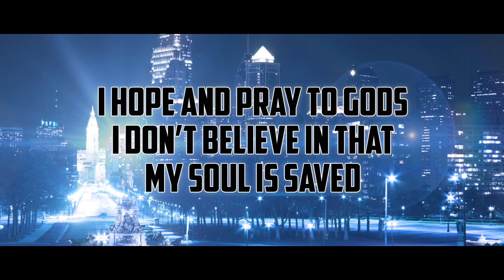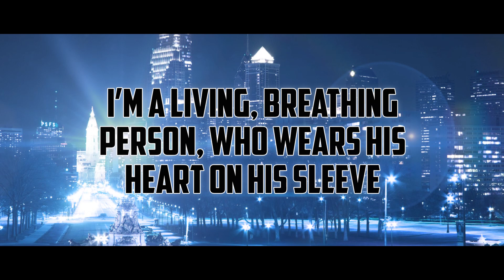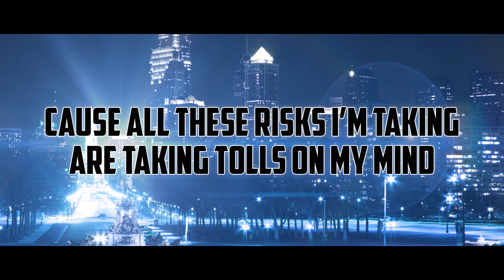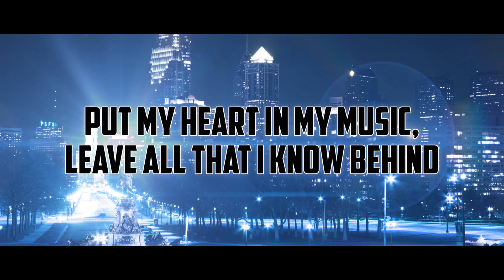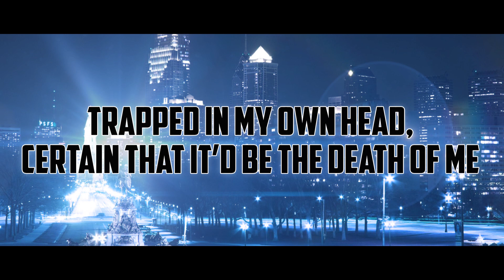Ashtin Larold - Set Me Free - Lyric Video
Lyric Video to "Set Me Free" off of Kids at Play by Ashtin Larold
Thanks to Kevin Krust for making this awesome video for me!